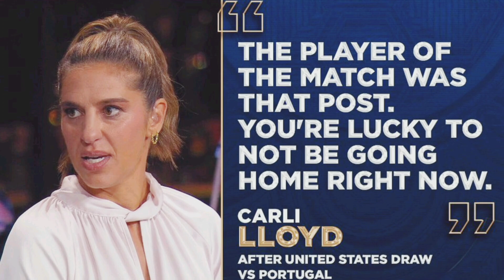Carli Lloyd: USA vs POR match "I want people to understand that I care deeply about this team." 🇺🇸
@CarliLloyd shares how her previous comments on the USWNT come from a place of admiration and how they were reflected in a legacy of success and generational greatness